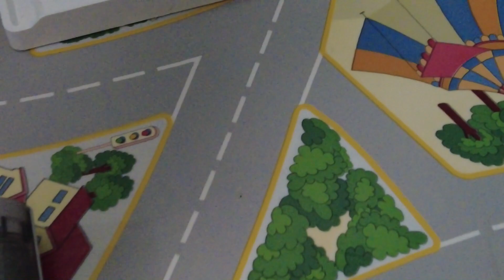CECOTEC CONGA 29600 vs DREAME H11 - Qual è il miglior lavapavimenti?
Cecotec Conga Popstar 29600 è un aspirapolvere che all'occorrenza diventa un lavapavimenti. Lo confronteremo con Dreame H11. Puoi trovare i prodotti qui:
► Dreame H11

Cecotec ha voluto lanciare per la prima volta un dispositivo che potesse essere utilizzato sia come aspirapolvere sia come lavapavimenti. Infatti è in grado di aspirare la sporcizia secca e umida, attivando il lavaggio solo quando serve. Anche il costo lo rende un tra i lavapavimenti senza fili più economici sul mercato.

Ma quali sono i vantaggi e svantaggi di questo dispositivo? Lo andremo a confrontare nel dettaglio con Dreame H11, un altro lavapavimenti un po' più costoso ma sempre nella fascia "economica".

➞ Prova Amazon Prime gratis
➞ Prova Amazon Music gratis